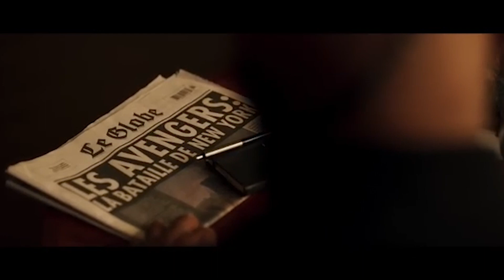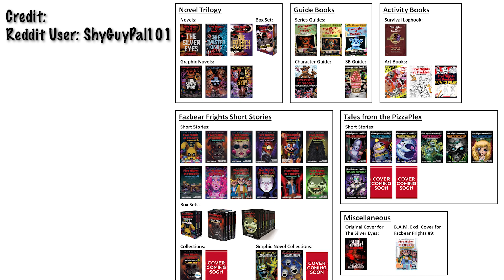MARVEL STUDIO'S SECRET INVASION | Trailer #2 Reaction & Theories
Mom, I think I might be a Skrull...

**Thanks for the animated outro De'Unta!**

All rights to "Marvel Studios: Secret Invasion" (2023) and Ant-Man & The Wasp: Quantumania (2023) footage and images used in my video go to Marvel Comics and Marvel Studios. :)